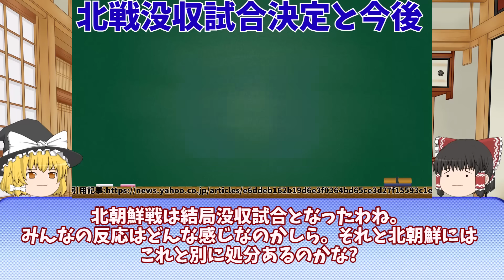【サッカー日本代表】北朝鮮戦の没収試合が決定でみんなの反応と追加処分はどうなる!?【ゆっくりサッカー解説】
今回は【サッカー日本代表】北朝鮮戦の没収試合が決定でみんなの反応と追加処分はどうなる!?

目次
00:00 冒頭
00:18 北戦没収試合とみんなの反応
05:15 北朝鮮への処分はどうなる?

出典：東方紅魔郷　～ the Embodiment of Scarlet Devil.
作曲：ZUN(上海アリス幻樂団)
編曲：えもん(アレンジ作成者様)↓